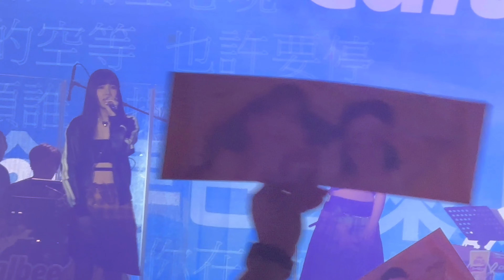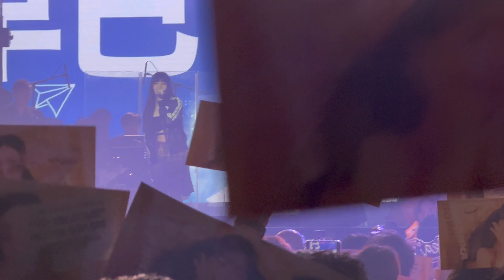SoChing & Winka@collar《The Bright Side》｜2023.03.12 Calbee追尋你的塊樂之魂音樂會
【Calbee追尋你的塊樂之魂音樂會】
SoChing & Winka《The Bright Side》
好感動